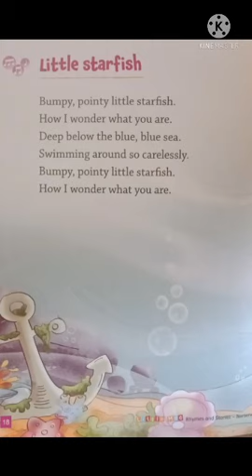Nursery . Poem . Little Starfish.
Video On Little Starfish